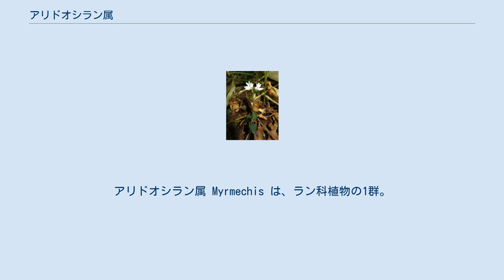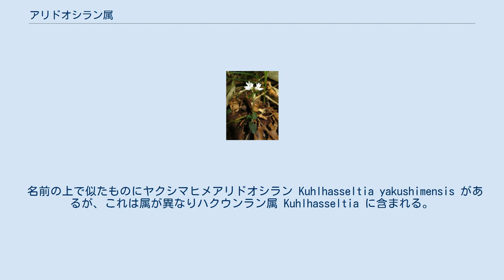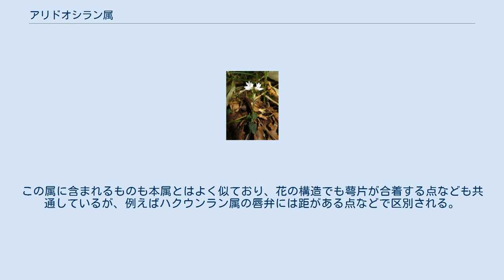アリドオシラン属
アリドオシラン属 Myrmechis は、ラン科植物の1群。
ごく小型のものが多い。
 地上性の多年生草本。
茎の下部は地上を這い、各節から短い根のようなものを出すが、これは真の根ではなく、ムカゴ状の芽が根の役割を果たすもので、真の根はない。
葉は数個を互生、卵形で短い柄があり、基部は茎を抱く。
 花は穂状に少数を生じ、時に単一の花だけをつける。
萼片はその基部で互いに癒合する。
唇弁は蕊柱の根本にくっつき、基部は、丸く膨らんで肉質の2突起を持つ。
距はない。
幅の狭い柄のような爪部と先端の広がった舷部がはっきり区別できる。
爪部は縁が滑らかで突起などはなく、舷部の先端は2つに割れる。
蕊柱は短く、柱頭は直立する嘴体の両側にある。
花粉塊は2個。
 学名は「アリ」の意で、花が小さいことからアリを連想したものとのこと。
 本属はシュスラン属 Goodyera と近縁なものの一つで、茎が地上を横に這い、節ごとに根と葉を出し、先端が直立し、そこに花を総状花序につける点などで共通する。
多くの属があるが、それらは花の内部の詳細な構造で区別され、簡単に判別するのは難しい。
 以下の種が知られていて、日本にはアリドオシランとツクシアリドオシランの2種が分布し、マレーシア、東アジアに数種が分布している。
 名前の上で似たものにヤクシマヒメアリドオシラン Kuhlhasseltia yakushimensis があるが、これは属が異なりハクウンラン属 Kuhlhasseltia に含まれる。
この属に含まれるものも本属とはよく似ており、花の構造でも萼片が合着する点なども共通しているが、例えばハクウンラン属の唇弁には距がある点などで区別される。
 ^ 以下、記載は佐竹他(1982),p.214 ^ 横田(1997),p.244 ^ 横田(1997),p.244 ^ “Myrmechis” (英語). The Plant List. 2015年8月22日閲覧。
 ^ “絶滅危惧情報検索「ツクシアリドオシラン」”. 環境省. 2015年3月10日閲覧。
 ^ 佐竹他(1982),p.188-189,p.214